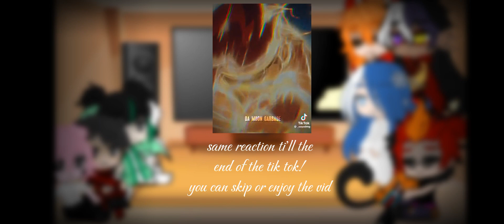||☆Lmk reacts to mk memes!☆||☆part 2☆||